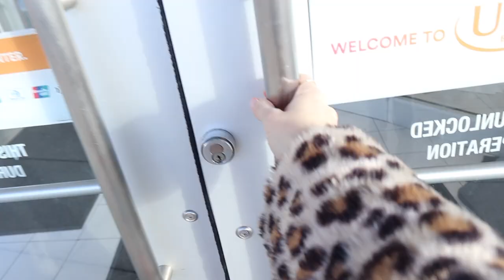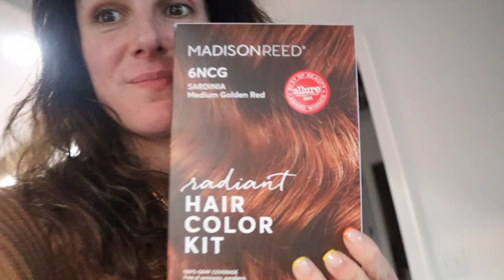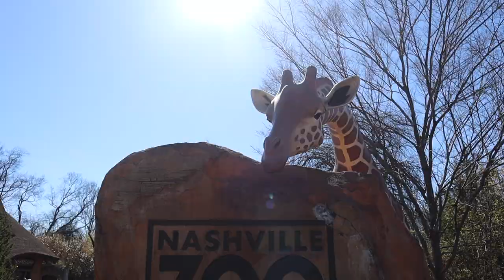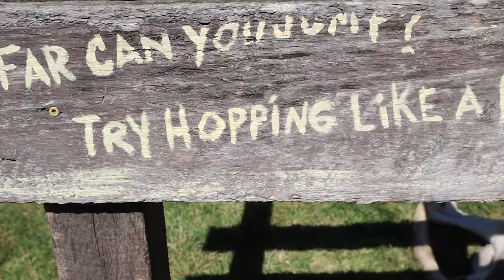My husband told me not to do this but… 😬 | Shenae Grimes Beech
It felt like a good time for a mommy + daughter makeover! Thing is, I'm impatient and impulsive so I figured... how hard can it be to DIY some major hair transformations, right?! You be the judge.

Aspiring content creator? WORK WITH US

Time for a MAJOR DIY MAKEOVER!!! | Did I FAIL or nail it?! 😬 | Shenae Grimes Beech